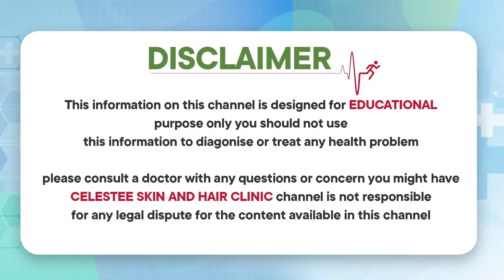మృదువైన చర్మం కోసం | Best Way To get Soft Skin | Get Rid Of Open Pores And Blackheads | Dr Raj Kirit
మృదువైన చర్మం కోసం | Best Way To get Soft Skin | Get Rid Of Open Pores And Blackheads | Dr Raj Kirit | Skincare Tips In Telugu | Celestee Skin And Hair Clinic

* Laser Resurfacing,
* Scar Treatment,
* Wart Removal,
*Photofacial,
* Tattoo Removal,
* Sun Spots,
* Age Spots, And Other Pigmented Lesions,
* Leucoderma Treatment,
* Anti Aging Treatment,
* Botox Injections,
* Glycolic Peel.

Visit us @
443/A 55, Road Number 6, Film Nagar, Hyderabad, Telangana 500096

Regards
Celestee Team